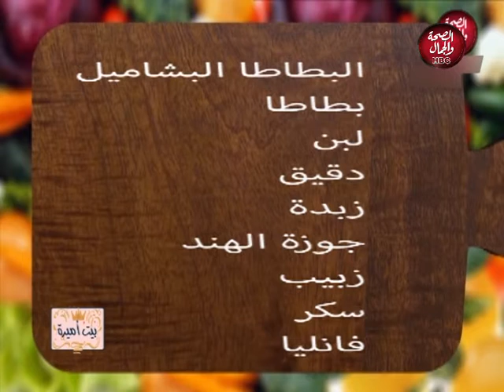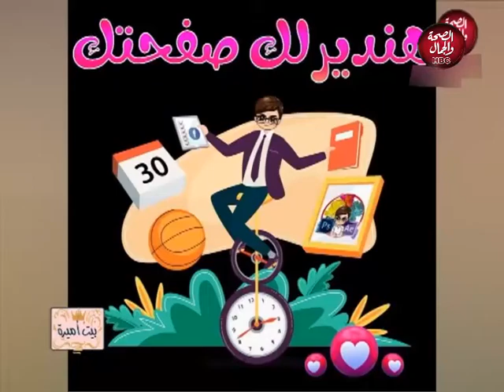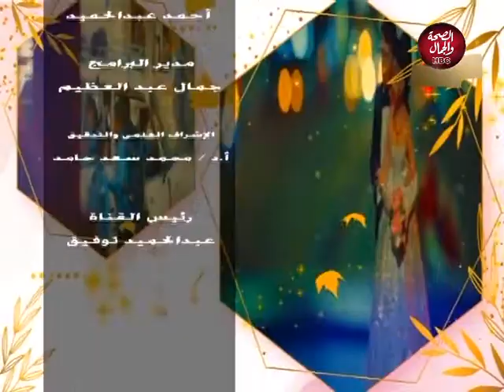بيت أميرة | علامة مميزة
تقديم أميرة شعلان
في ضيافتها : الشيف / نجلاء موسي
الاء زعتر ـ مصممة شغل يدوى
بسمة جابر ـ مصممة إكسسورات
محمد علي فودة ـ أصغر مصمم جرافيك

قناة_الصحة_والجمال# برامجنا